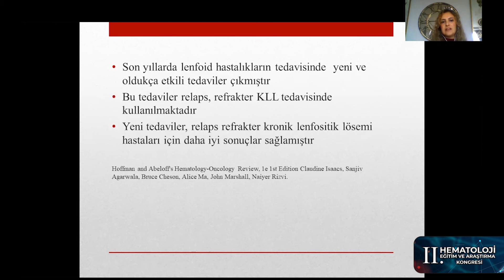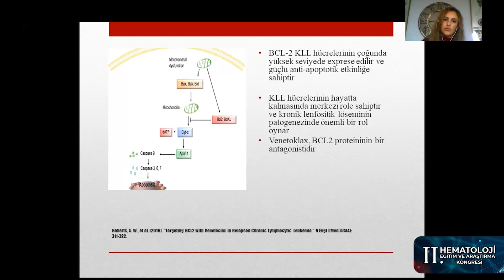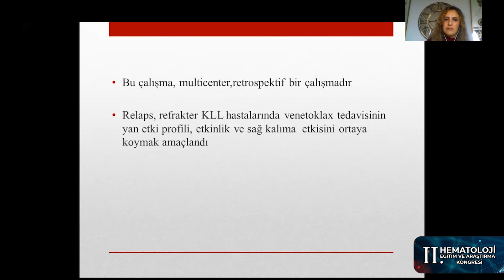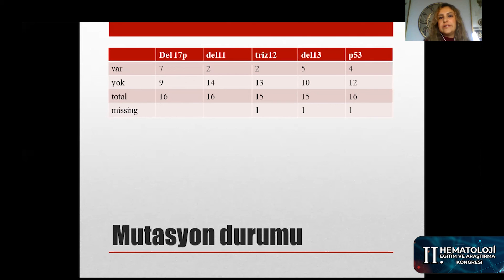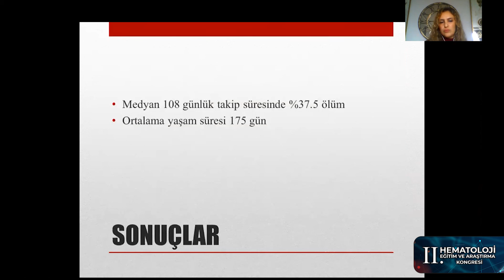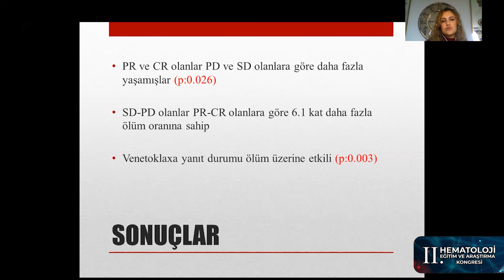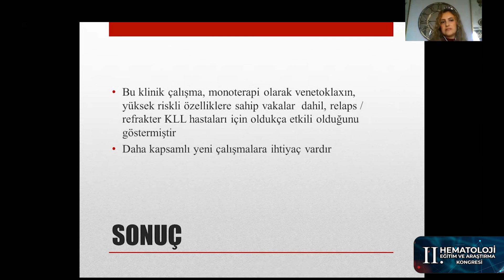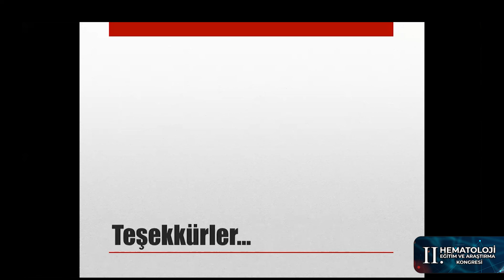KLL’de BCL 2 İnhibitörü Deneyimi | Dr. Aslı Odabaşı Giden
Online olarak gerçekleştirdiğimiz II. Hematoloji Eğitim ve Araştırma Kongremiz'de ÇOK MERKEZLİ KLİNİK ÇALIŞMALAR OTURUMU

Konu: KLL’de BCL 2 inhibitörü deneyimi
Konuşmacı: Dr. Aslı Odabaşı Giden
Moderatör: Dr. Düzgün Özatlı
Oturum Başkanları: Dr. Oktay Bilgir, Dr. Sinem Namdaroğlu, Dr. Mahmut Yeral